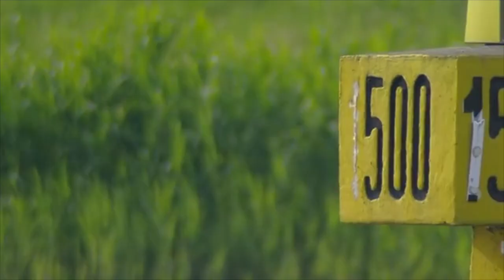C-2 y K4 Damas Wolrd Cup 1 Canoe Sprint | Poznan, Polonia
Dejamos las carreras de C2 Femenino y K4 Femenino de la reciente copa del mundo en Poznan,